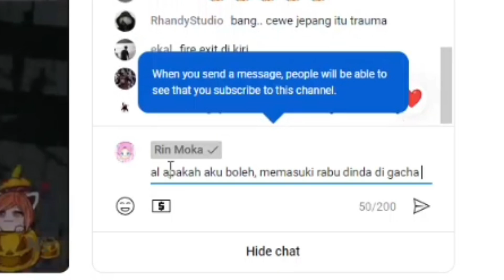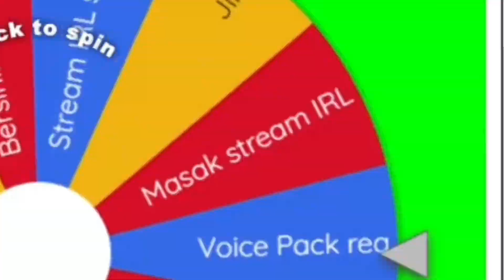Rin moka minta izin sama bang al buat masukin rabu dinda ke list gacha nya